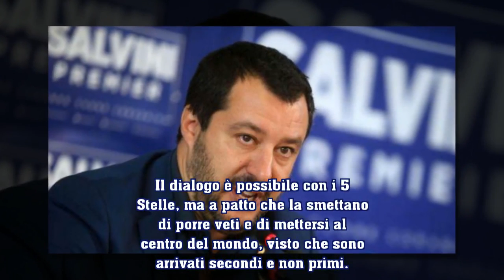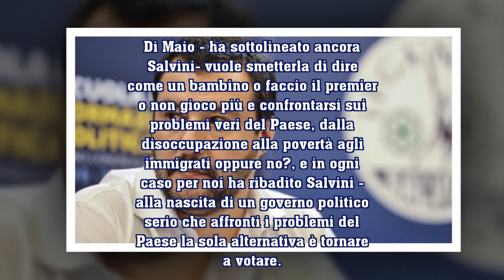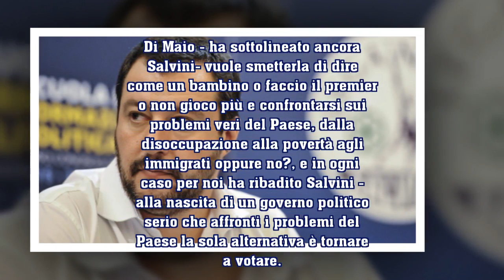Salvini: "M5s smetta di mettersi al centro del mondo" | Di Maio: "Ha 0% governo con Berlusconi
: Salvini: "M5s smetta di mettersi al centro del mondo" | Di Maio: "Ha 0% governo con Berlusconi-centrodestra"
Il leader della Lega: "Sono arrivati secondi, la smettano con i veti"